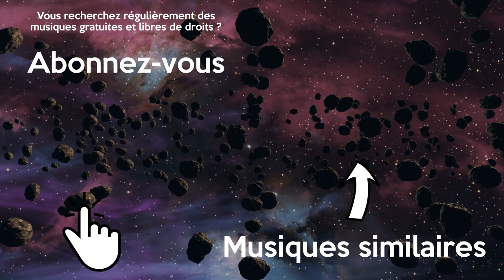Musique Electro pop Gratuite Voyage qui Bouge Vlog Libre de Droits | KSMK - Road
Musique qui bouge libre de droits et gratuite pour vos montages vidéo. Cette musique electro pop sans droit d'auteur est parfaite pour vos vidéos vlogs.